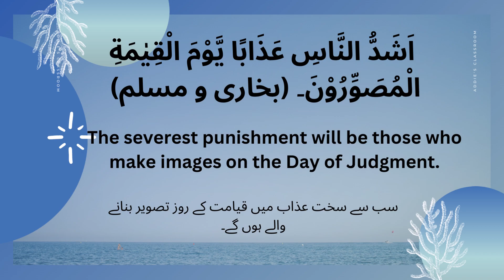chahal ahadees|ahadees 21 -25 |jawami ul qalam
This video is about chahal ahdees named as "Jawami ul qalam".
Here out of forty ahdees 21-25 ahadees are mentioned with english and urdu translation.
Ahadith are a source of knowledge for Muslims. Helps them to know the details regarding the Prophet’s life and teachings.In this video ahadith about your uncle, punishment for those whoe makes pictures, don't show other's fault with anyone, news for those who Faith in Islam and a muslim is brother to other muslim.